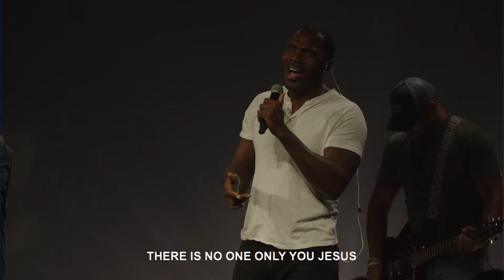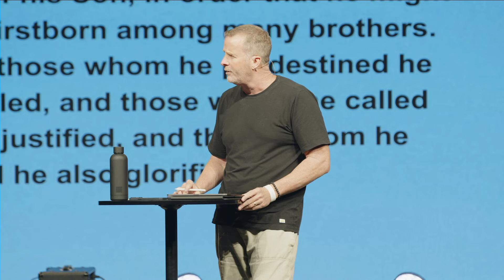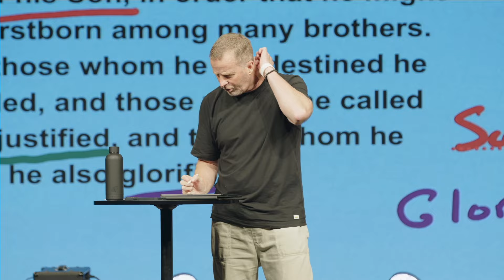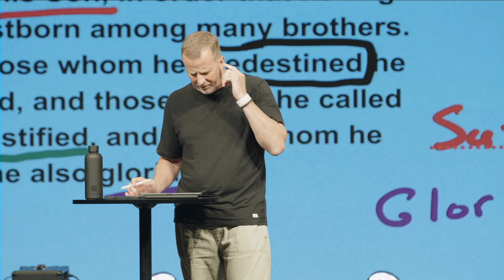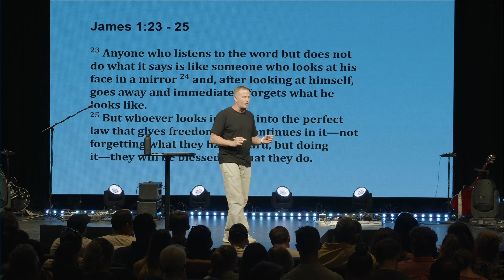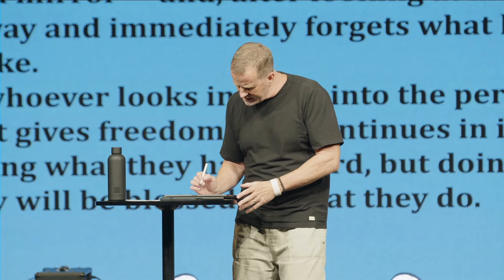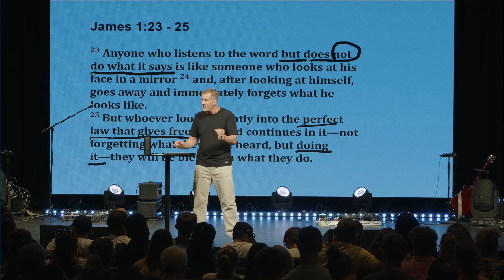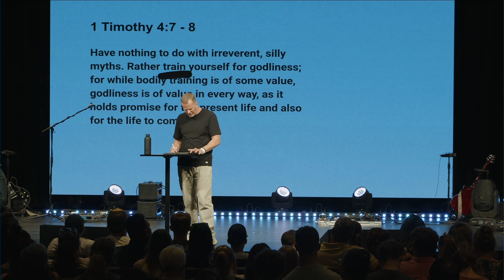The Truth about Transformation | Live Worship Service